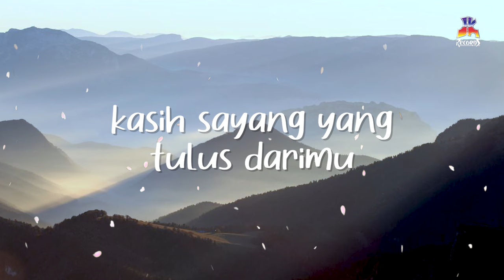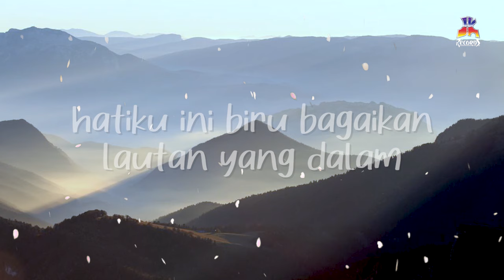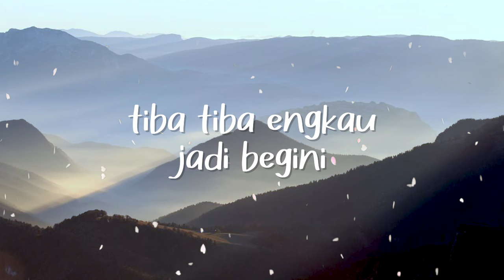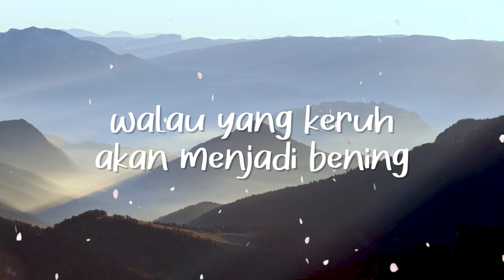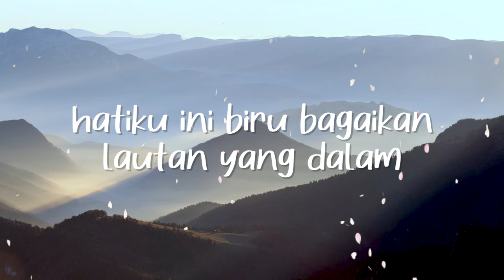Hatiku Biru - Annie Ibon (Cover by Maya Angela Lyric)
Puitis! Itu satu kata yang bisa menggambarkan lagu ini. Makanya siapapun yang mendengar pasti akan meleleh dibuatnya. Anda mau ikutan meleleh? Nonton aja videonya...

BLOK M SQUARE Lt. Basement. Blok B 217-218
Jakarta Selatan

Buruan. Sebelum Kehabisan !